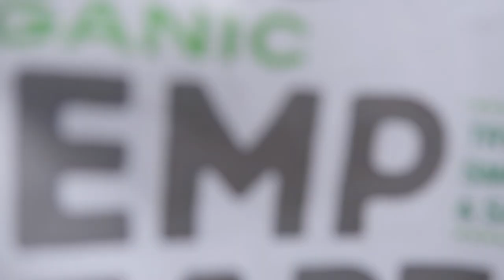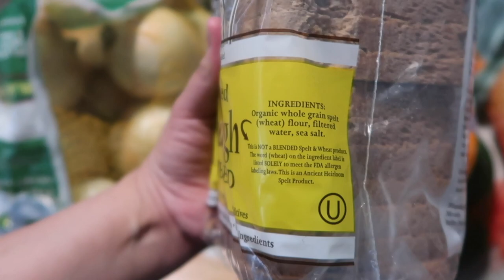WHAT I EAT IN A DAY | VEGAN & ALKALINE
Hey Goddesses, in this video i'm doing a what i eat in a day/meal idea video. I have incorporated more of Dr. Sebi's approved alkaline food list ingredients in my diet. I have created a couple of alkaline meal ideas using some of his approved foods. I hope to inspire many to try it out because your health is your wealth! Caring for the mind body and spirit is very important for me. I have been vegan for 3 years now and am now transitioning to a more alkaline diet. More videos to come with new recipes in the near future. Let me know if you will like to see more videos like this down below.

Products used in this video:

25mm eyelashes: Inspire